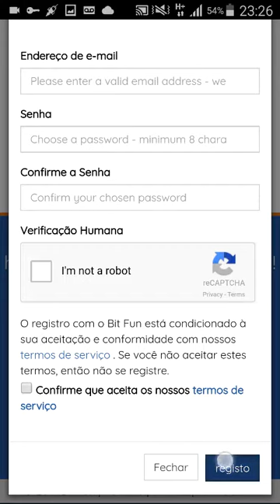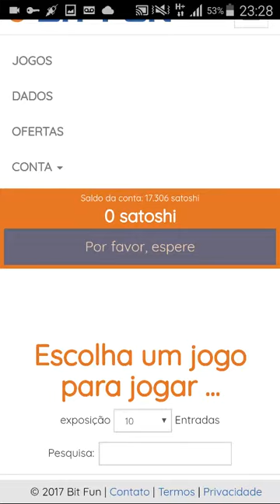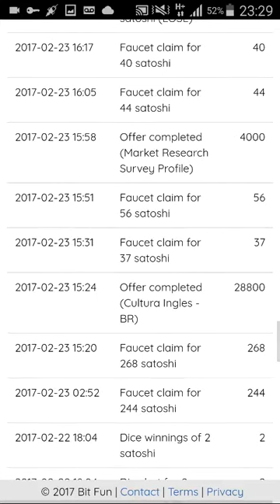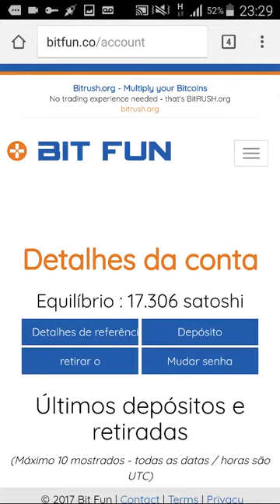DEPOSITE SEUS PRIMEIROS BITICOINS NA SUA CARTEIRA 2017.HD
Esse site te paga até 40000 mil satoshs por ação dentro do site vc pode ver notícias baixar aplicativos responder questionários.